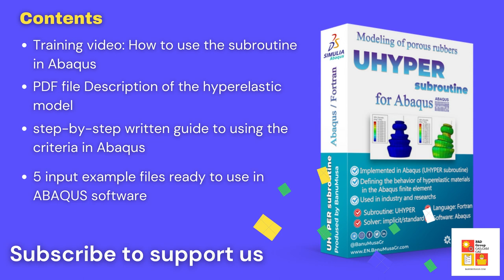UHYPER Subroutine Modeling Porous Elastomers with Abaqus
The “UHYPER Subroutine Modeling Porous Elastomers with Abaqus” product implements the hyperelastic energy density derived for the macroscopic elastic response of non-Gaussian elastomers weakened by an isotropic and non-percolative distribution of equiaxed pores. This result is valid for any choice of I1-based incompressible energy density characterizing the non-Gaussian isotropic elastic response of the underlying elastomer.